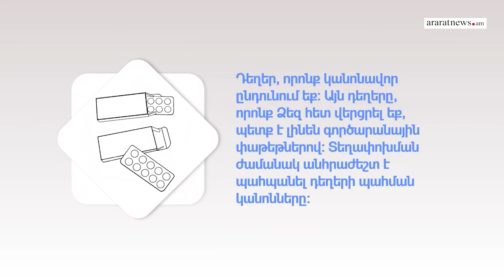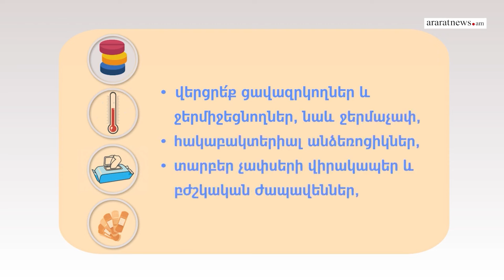Կարևոր լուրեր. Նիկոլ Փաշինյանը հանդիպել է Իրանի նորընտիր նախագահ Մասուդ Փեզեշքիանի հետ